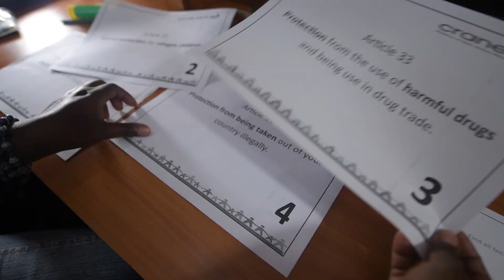Christmas Party 2019 - Activity 1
This video is part 1 of the 6 videos that explain the details of running the Viva Christmas party 2019 activity. This activity is being implemented across its partner networks.